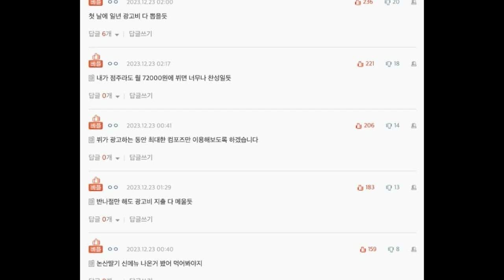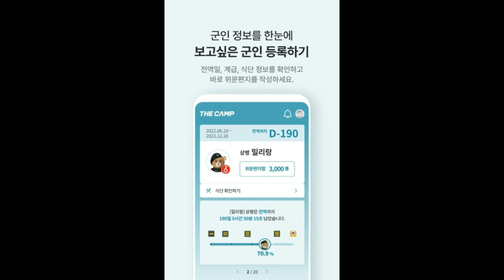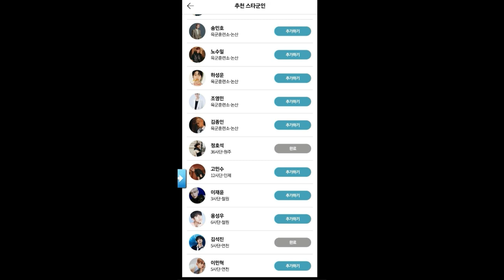Member BTS Dihapus dari Daftar Star Soldier Camp Militer, Combuse Coffe & V BTS & Gaya Unik Jungkook